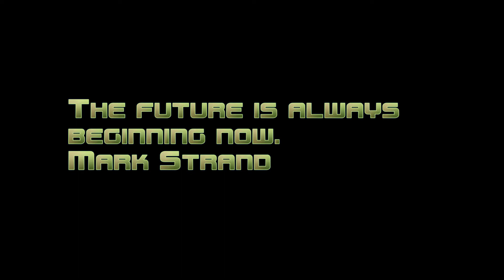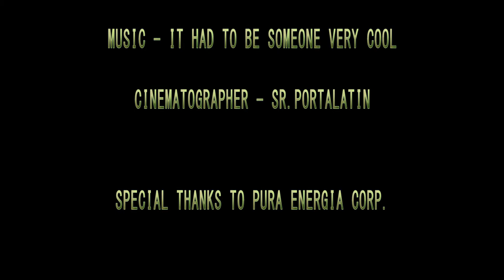Solar Panel Array